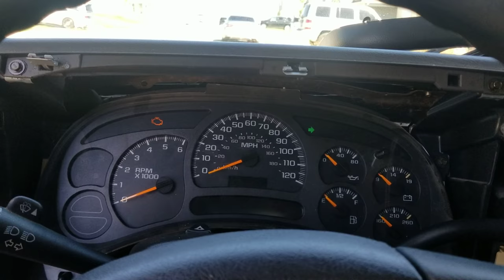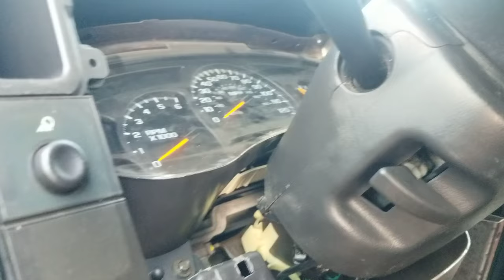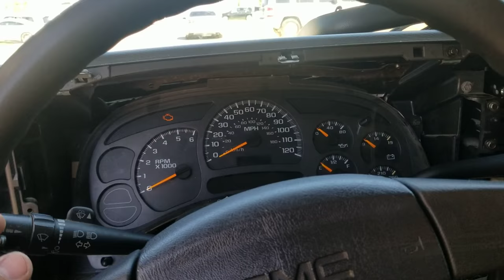Falla de las direccionales en gmc o chevy posible causa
Al poner la direccional a la izquierda se activava las luz de emergencia despues de algunas busquedas en Google lo repare por mi cuenta...😁 espero ñe sirva a alguien